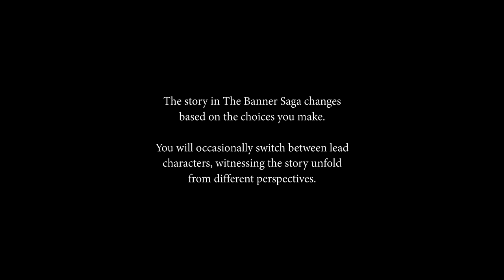The Banner Saga Walkthrough Part 1 - LONG WINTER! Gameplay (Let's Play)